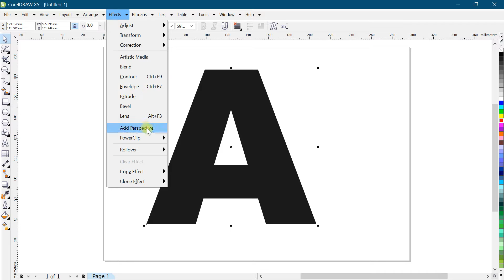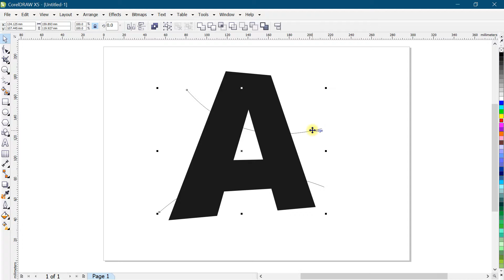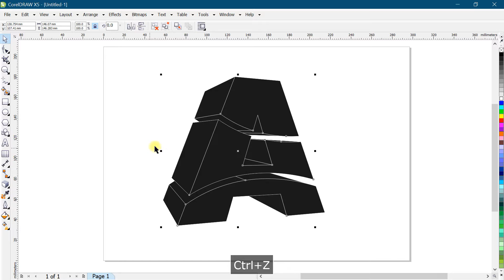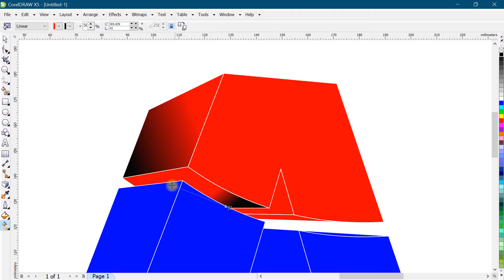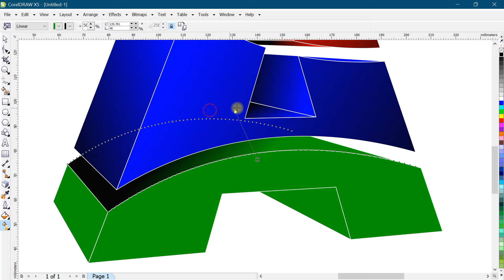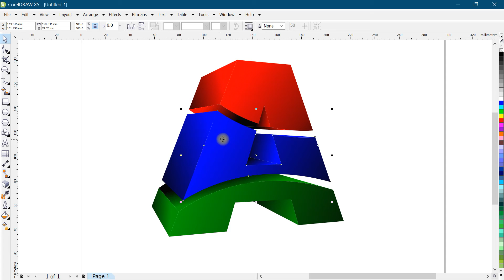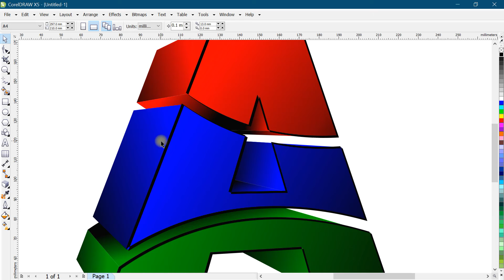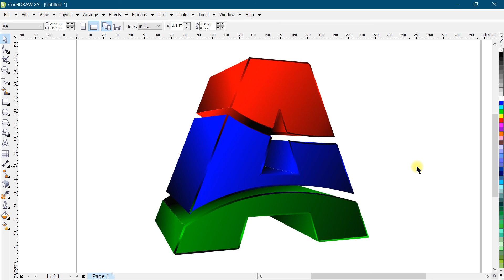A logo design | Coreldraw tutorial | 3D Alphabet logo in coreldraw | Extrude tool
Coreldraw tutorial | 3D Alphabet logo in coreldraw | Extrude tool | interactive fill tool

Topics Covered :
1.
2.
3.
4.
5.